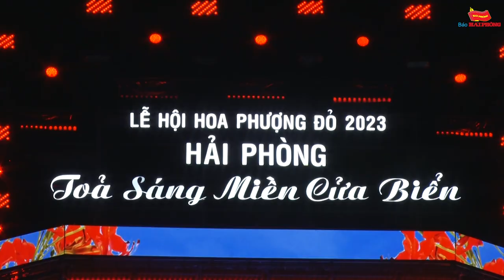Tổng duyệt chương trình nghệ thuật “Hải Phòng - Toả sáng miền cửa biển”